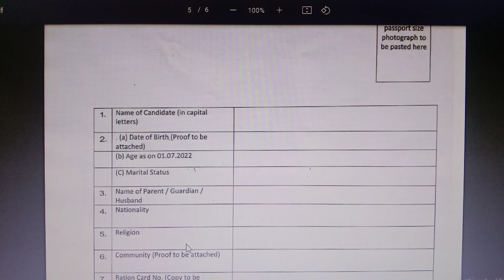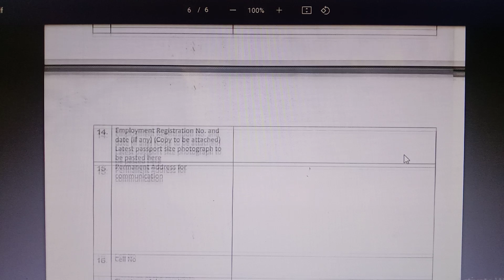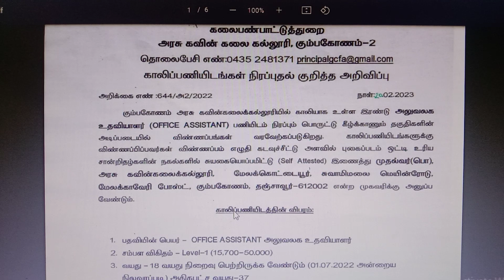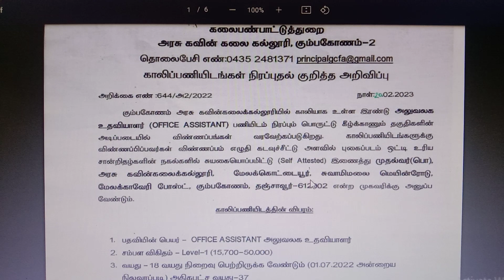கல்வித்துறையில் நிரந்தர அலுவலக உதவியாளர் வேலை அறிவிப்பு 2023 | Office Assistant Jobs 2023